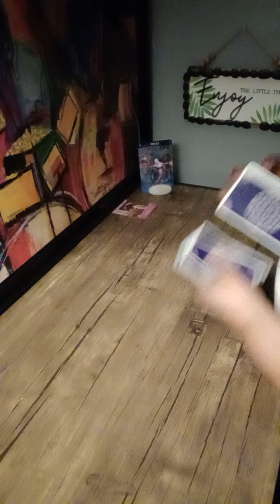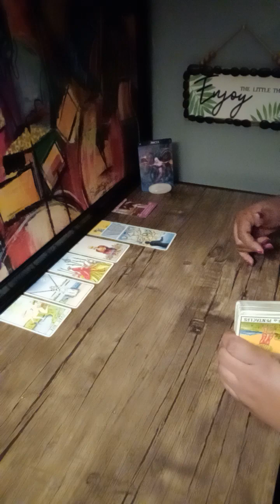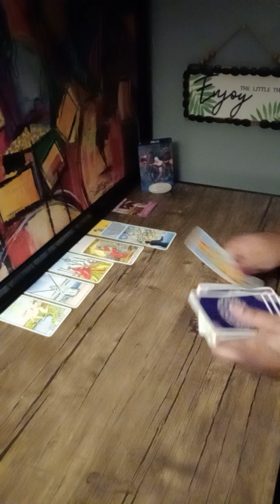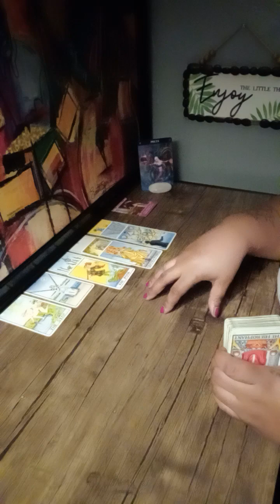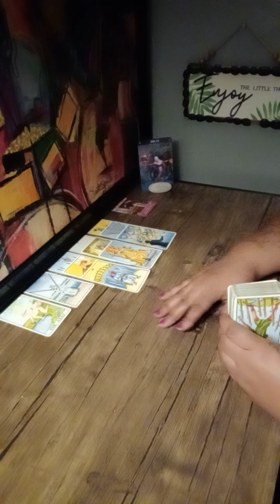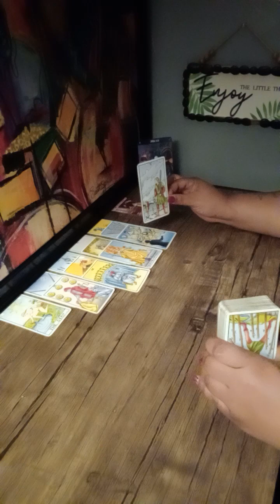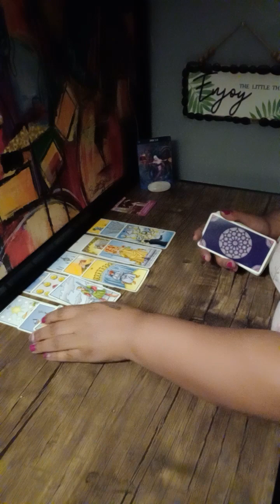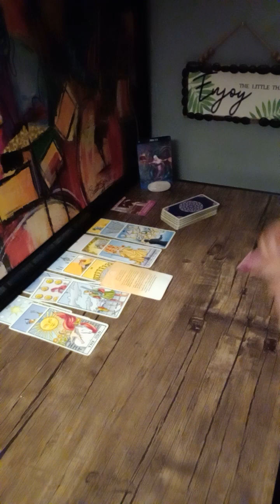PISCES ♓ PISCES ♓ love 😍 reading